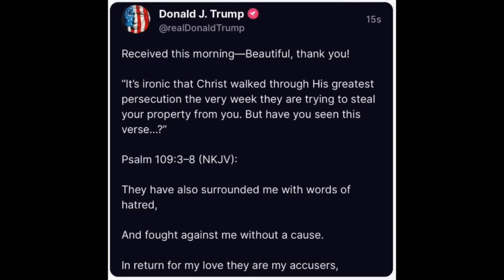Donald Trump Accepts Comparison to Jesus? Why It's Kinda Hard To Blame Him.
In a compelling episode of Didaché, Justin Peters discusses the concerning phenomenon of Donald Trump accepting comparisons to Jesus Christ, sparked by social media interactions and commentary from his supporters.

Peters delves into the implications of such comparisons, emphasizing Trump's non-Christian status based on his own admission of never seeking God's forgiveness and critiquing the evangelical leaders who endorse this blasphemous parallel. He points to the influence of Word of Faith and New Apostolic Reformation leaders, like Kenneth Copeland and Paula White, who have historically surrounded Trump, providing him with a skewed understanding of biblical teachings and his spiritual state.

Justin urges caution and discernment within the Christian community. He advocates returning to biblical truths and rejecting the prosperity gospel that has led to misguided beliefs.

*I mistakenly called it the International Church of Los Angeles. I meant to say Las Vegas. Sorry for the mistake.